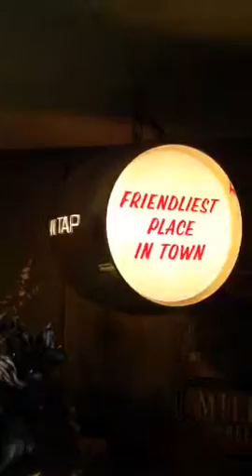Working vintage beer sign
Lighted rotating beer sign